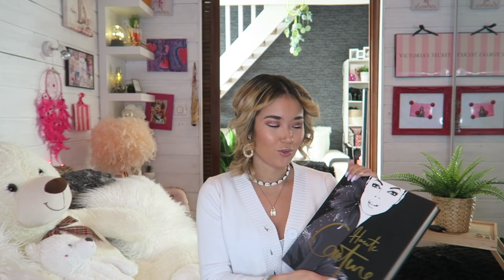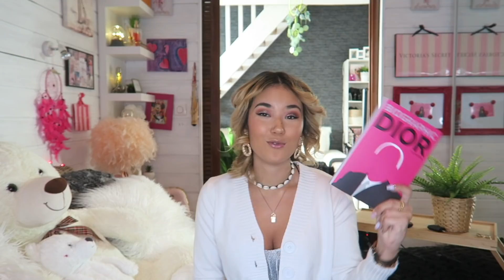MES CADEAUX DE NOËL⎜Louis Vuitton, ZADIG&VOLTAIRE, YSL...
Hellooo, ♡
J'espère que vous avez tous et toutes la pêche 🍑
Aujourd'hui une vidéo JE REVIENS AVEC UNE VIDÉO CADEAUX DE NOËL ! 💕🧚‍♀️
Je vous souhaite evidemment une très bonne année 2021!!
REJOIGNEZ MOI SUR INSTAGRAM @Mailieytb ! 💕

 LIENS DES CADEAUX :
Baguettes et Encens : ?
Boots :
Boucles d'oreilles : ?
Livre "Dior" : ?
Converse : ?
Palette Marionaud :
Cardigan Stradivarius Rouge : ?
Pull sans manches : ?
Pull Rock&Roll : ?
Pull Blanc : ?

TENUE : 👗
- Haut : YesStyle + Bershka
- Collier : Thaïlande

♡Lien(s)/Parrainages ♡:

Si tu es youtubeuse,que tu as plus de 500 vues par vidéo je t'invite à t'inscrire sur Octoly avec mon lien qui te rapporte 5 octopoints c'est à dire 5 euros offerts en carte cadeau sephora ou amazon
Et pour profiter de réductions allant jusqu'à -80% je t'invite à t'inscrire sur  Beauté Privée & ShowRoomPrivé :

♡INFOS♡:
Je filme avec un canon eos 700D/ Canon G7X et avec divers objectifs.
Je monte avec Final Cut Pro X sur Mac.

Je m'appelle Mailie, j'ai 19 ans et je suis en DUT TC à Bordeaux.

J'espère sincèrement que la vidéo t'as plu, si c'est le cas tu peux mettre un pouce bleu et me laisser un petit commentaire !♡